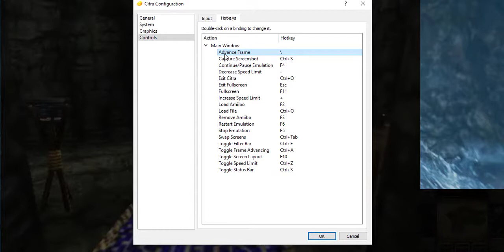Il villaggio degli ZORA!!! - Zelda Ocarina of Time 3DS ep11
Ciao a tutti ragazzi oggi siamo per l'ultima volta su Zelda Ocarina of Time per Nintendo 3DS  e ci intrufoliamo nel villaggio degli Zora dove troviamo Jabu Jabu che ho pure citato in una super canzone, nel mio super pezzo best seller Pastelli, ECCOLO:
E niente, Ruto è scomparsa, riusciremo a scovarla?